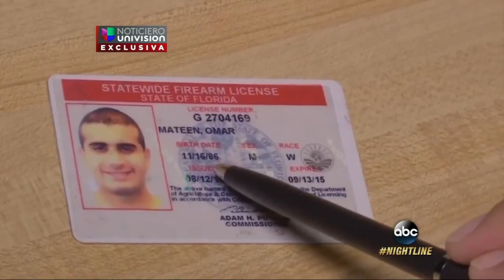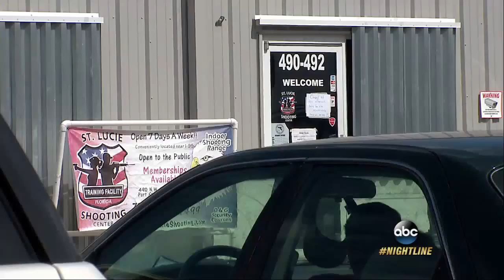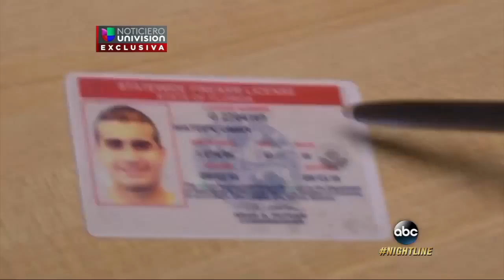Orlando Nightclub Massacre Survivors, Heroes Describe Terror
Eyewitnesses share chilling new details about loved ones lost or hurt and how they escaped after Omar Mateen walked into the Pulse nightclub and opened fire.

RT is a global news channel broadcasting from Moscow and Washington studios. With a global reach of over 700 million people, or over 25% of all cable .

The new WSJ Video takes you inside carefully selected stories and events in a visually captivating way so you can dig deeper into the news that matters to you.